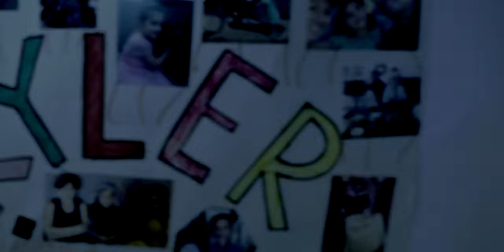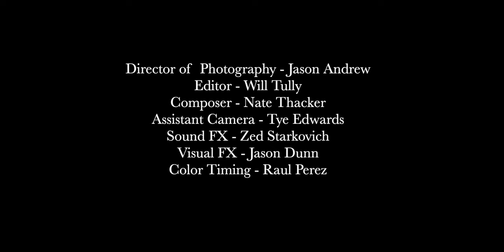Sketchbook (short sci-fi/horror film) directed by Will Tully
During a pandemic, a young girl receives a mysterious gift at her doorstep.  When discovering her gift,  she finds a note.  "Your sketchbook of wishes"

I wrote and directed this short film during the summer of 2020 when birthday drive-by's were a common thing.  It was also around the time when close friends began to spend a little more time together, so that's exactly how we approached and executed "Sketchbook".

Will Tuly